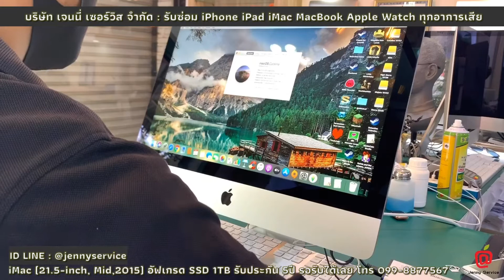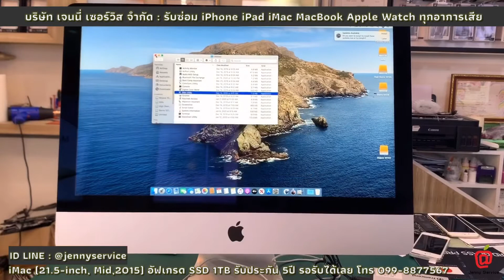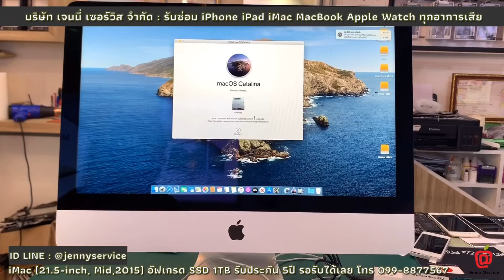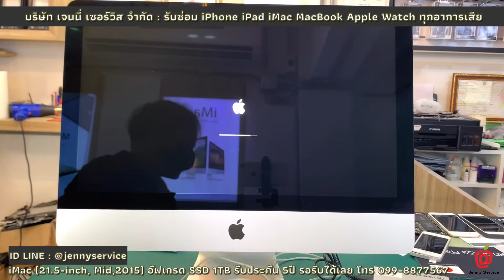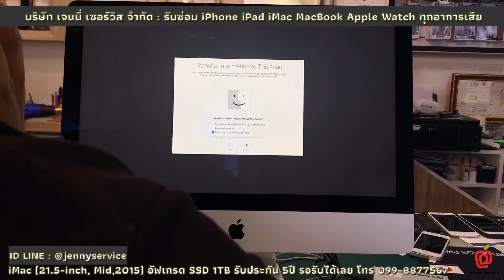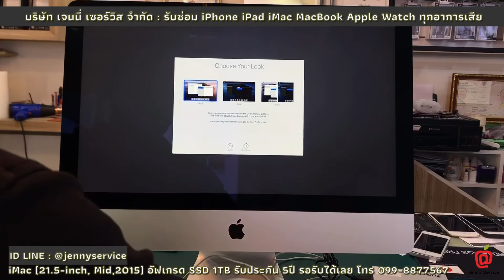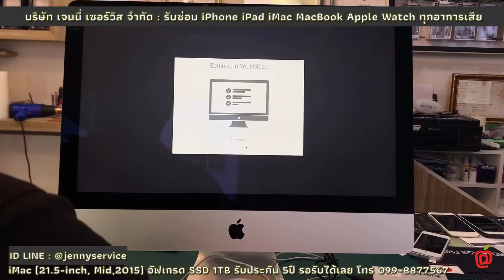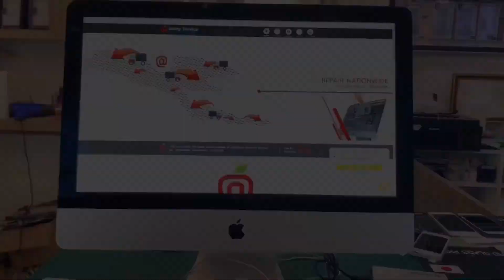ร้านอัฟเกรด iMac MacBook Mac mini SSD RAM รับประกัน5ปี ร้านJenny Service รามคำแหง24 โทร 099-8877567